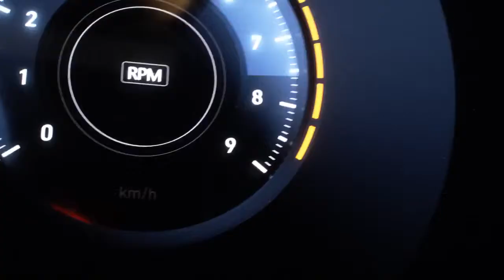Xiaomi Pocophone F1 en Costa Rica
Xiaomi Pocophone F1 disponible en Celulares Costa Rica